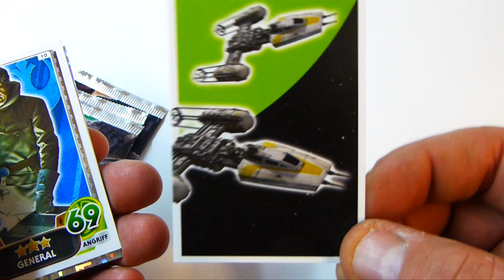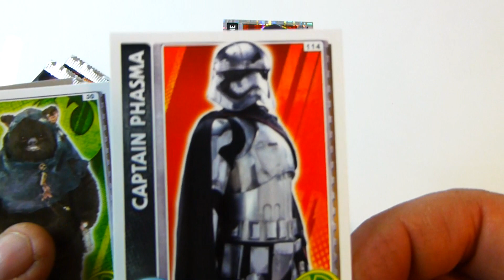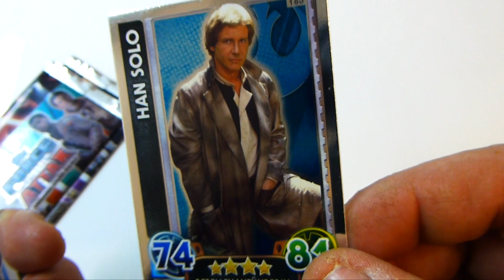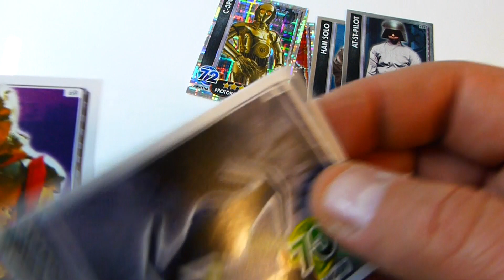topps Star Wars Das Erwachen der Macht Booster Unboxing